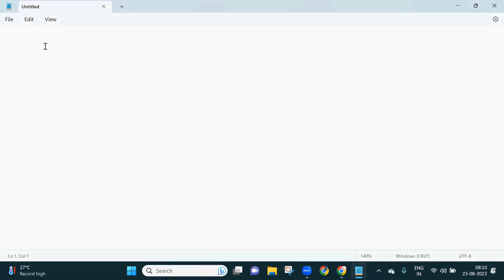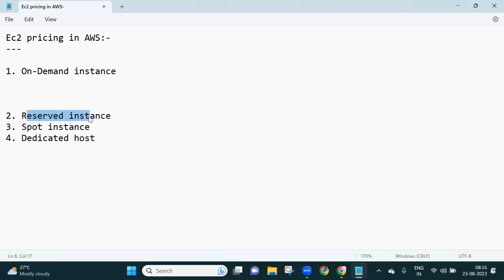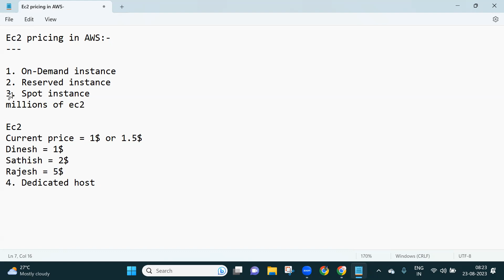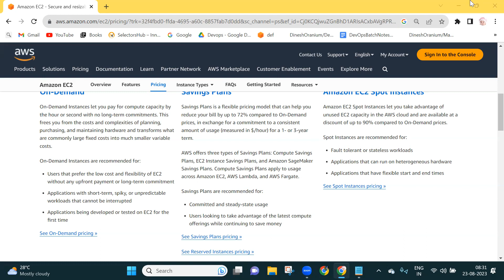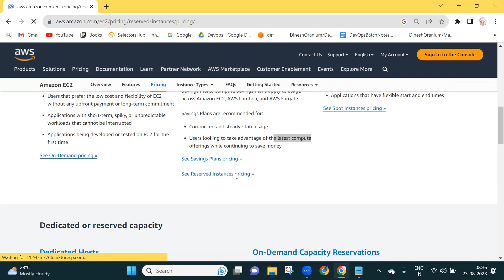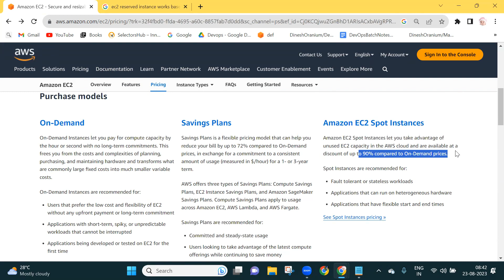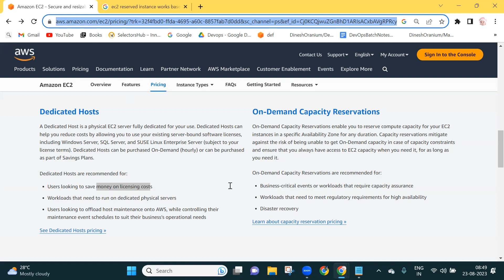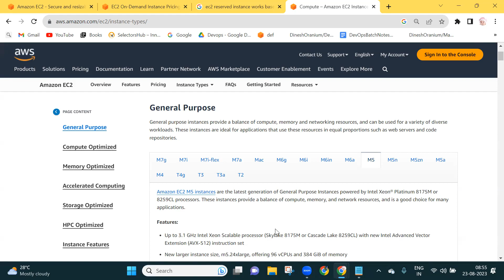day04-Pricing of Ec2